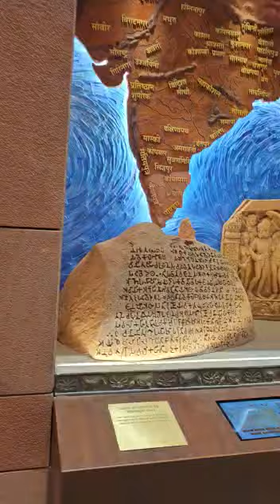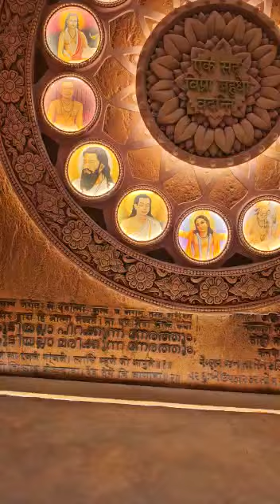కొత్త పార్లమెంటు భవనములో ఈ వీడియోలో ఉన్న వన్నియుచిన్నగా జూమ్ చేసుకుంటూ స్లోగాచూడండి చాలాబాగున్నాయి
Video from Mohan Chanti